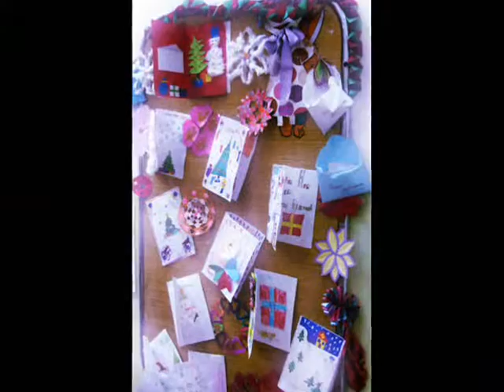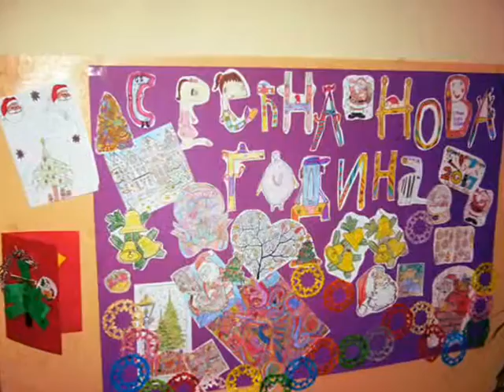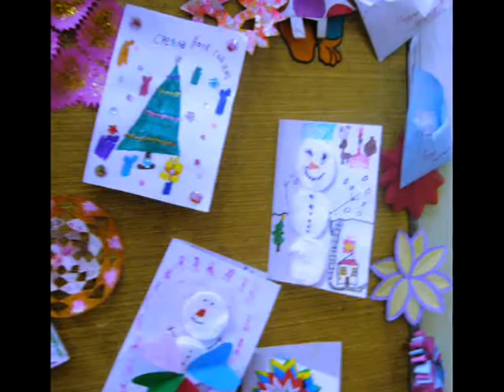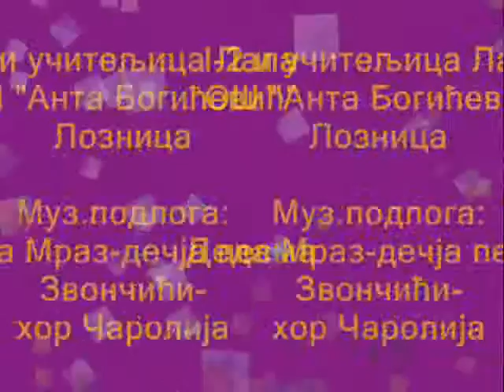Наше новогодишње играрије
I-2  и учитељица Лала
ОШ "Анта Богићевић"
Лозница
децембар 2016.